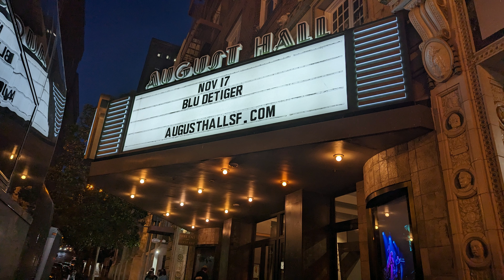Blu DeTiger-Crash Course & Hot Crush Lover-August Hall San Francisco, CA 11-17-2022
Blu DeTiger-Crash Course & Hot Crush Lover-August Hall San Francisco, CA November 17, 2022. My son and I took selfie with Rex DeTiger the brother of Blu and her drummer after the show. This concert marks her first USA tour.